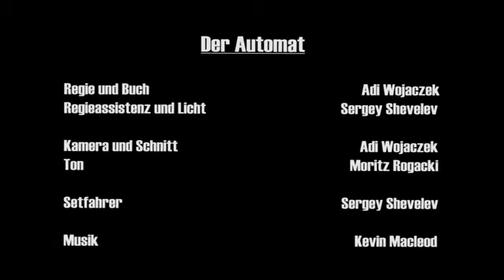Der Automat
hier ein kleiner Kurzfilm zum laufenden 99-Fire Films Festival  2011 (paralel zur Berlinale)
Ich als Bürohengst.
Ein toller Film von dem Filmemacher Adi Wojaczek, ein Mann mit Zukunft..!